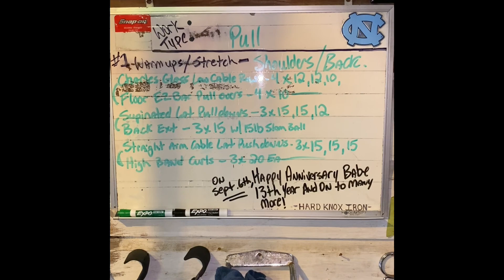Pull Day Workout with a little Bicep Work.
Got in this good back workout with a few bicep movements.